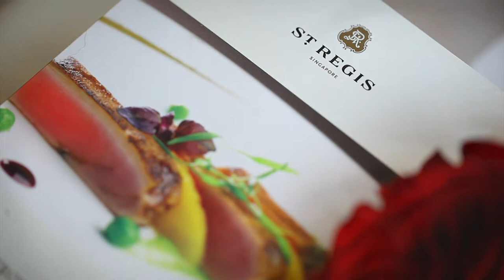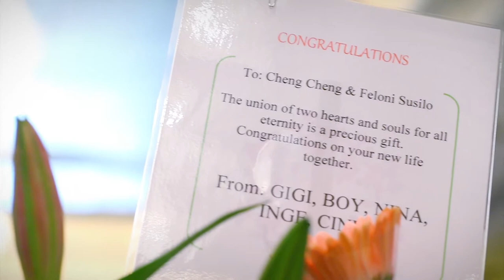Wedding Videography Singapore - Cheng Cheng & Feloni ROM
Cheng Cheng & Feloni's ROM at St. Regis was truly glamorous classical theme. Feloni looks stunning in her white dress make Cheng Cheng proud everytime he gazed upon her. Although it was a short session in Singapore, yet indeed memorable and very personal with their very close friends and family.

Wedding Videography Singapore
Cinematography Directed by Lydia
Category : 2 videographers